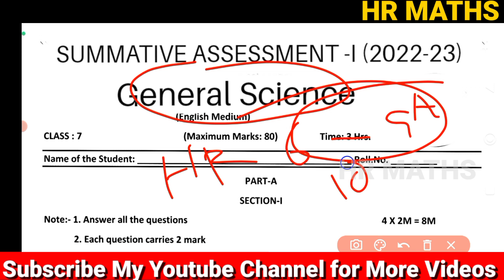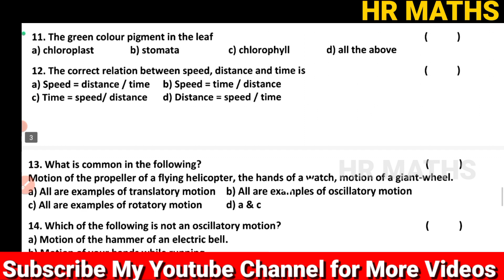7th Class SA1 General Science Question Paper 2023 | SA1 Exam Questions 2023 7th Class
7th Class SA1 General Science Question Paper 2023 | SA1 Exam Questions 2023 7th Class